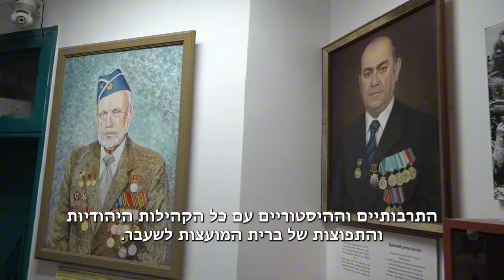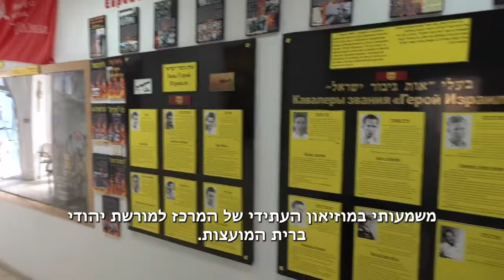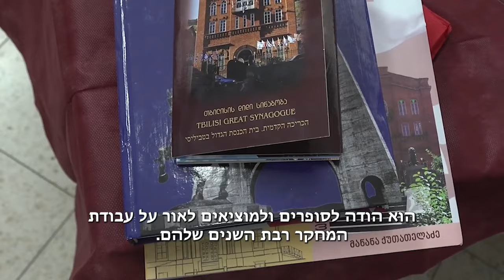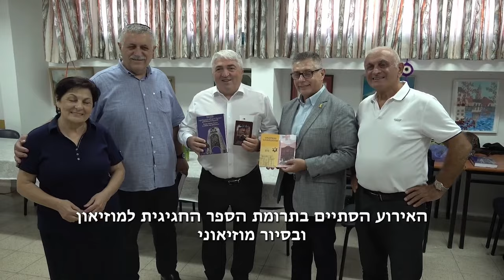В Израиле презентовали книгу о евреях Грузии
Презентация книги «Вклад евреев Грузии в победу над фашизмом» состоялась в Ашдоде